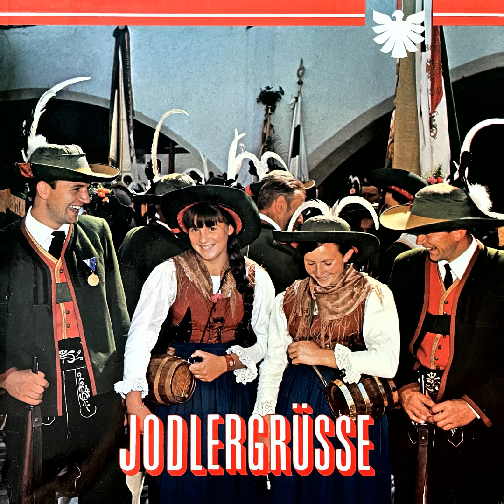HOLZKNECHT POLKA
(Volksweise)
Die Bauernkapelle der Kitzbüheler Nationalsänger